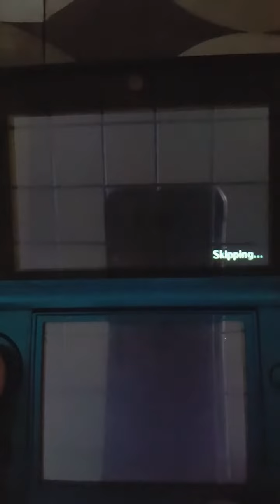Fire Emblem Fates Draft Conquest Hard Chapter 7: A Dragon's Decree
Protecting undrafteds was a pain in this chapter. Corrin and Jakob first go down and Corrin KOs all the enemies she can down there before Arthur arrives. Arthur initially takes down a few Faceless and when he's about to levelup, he uses the Heart Seal so he can learn Elbow Room asap. Elbow Room is an amazing skill as it boosts his damage output by 3 whenever he's standing on a regular tile, which is most of the time. Effie, Elise and Silas are undrafted and it was super annoying to protect them at first. In retrospect, with this strat I didnt even need to move the undrafteds away. Arthur and corrin battled so much together here that they're already at C support after the chapter. Corrin Arthur and Jakob also got a ton of experience. I tried 9 turning the map in various ways (even luring the boss early but with that one, Arthur dies on his side so...) but with only 3 units it proved to be impossible.

Chapter 7 is completed in 10 turns